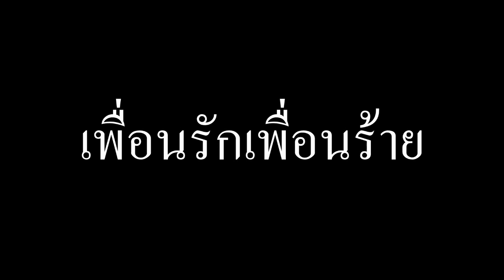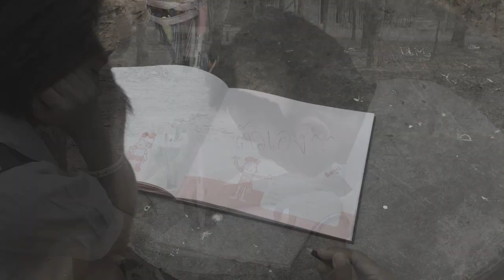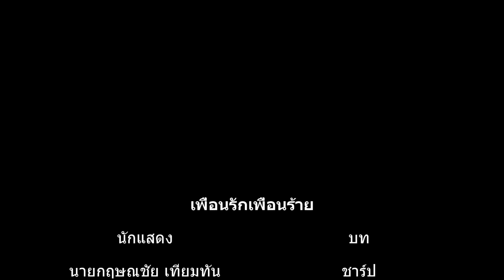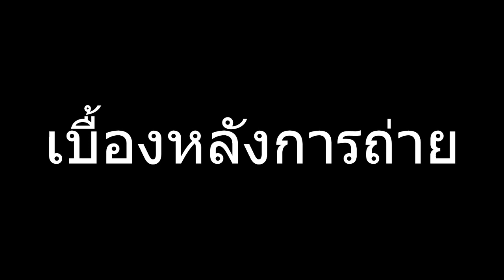เพื่อนรักเพื่อนร้าย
หนังสั้น ความรักและการหักหลังของเพื่อน  ผลงานของนักเรียนชั้น ม.6 ปีการศึกษา 2559 โรงเรียนเหล่ายาววิทยาคาร โดย  สรายุท แสงสี ปิยนุช จันทะรส อรยา อุตรา ศสิธร ดวงคำผุย ประยูร พรมขอนยาง สุกัญญา สุรักษา ณัฐนิชา ลอยประโคน พัชรี จันอ่อน  กฤณะชัย เทียมทัน อธิบดินทร์ ทศดร ครูที่ปรึกษา ครูพุฒิพงษ์ จันดาโชต